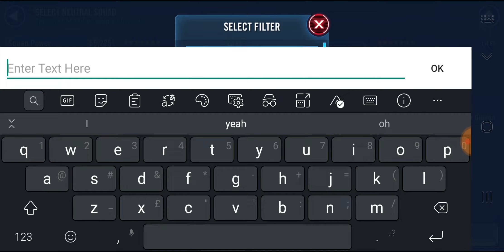SWGOH Grand Arena 3vs3 vs Rythmstick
Welcome back to another SWGOH (Star wars galaxy of heroes) 3vs3 Grand Arena season.

It's game time in Round 1 as I'm up against a Guildmate, however he forgot to set a defence so have some really tricky fights to get through for a full clear lel.

Come say hello on my Discord Server...